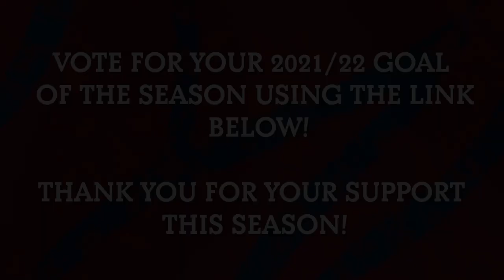Aldershot Town - Goal of the Season 2021/22!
Nine of the best goals from our 21/22 campaign (so far)!